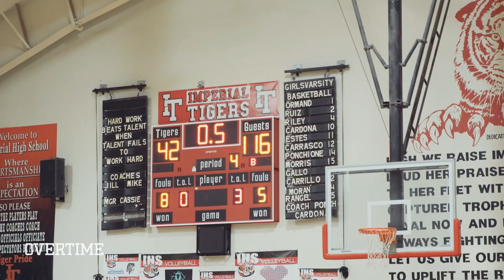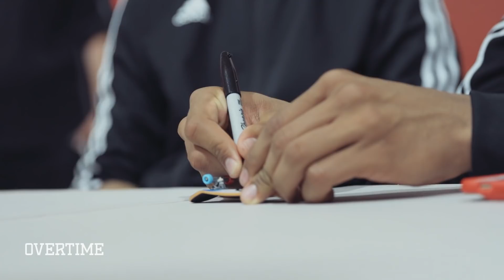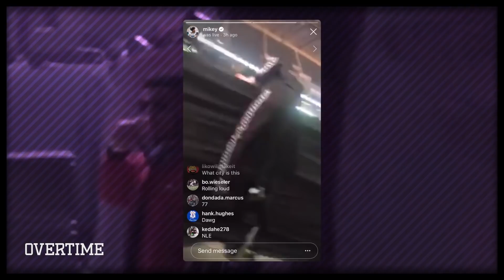"Imagine 4 Years From Now." Mikey Williams TURNS UP & DANCES With NLE Choppa After Scoring 77 😱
It's the 5th episode of FEAR NOTHING with Mikey Williams. Today, we got Mikey finishing up his 77 POINT GAME and everything that comes with that.

You don't score 77 and just go chill. He had to do press and sign autographs. It's pretty wild he's only 15 and doing all this. I still can't believe he dropped 77 lmao.

Mikey had another game that he obviously went crazy in, but he's got one thing on his mind ROLLING LOUD. My guy has been going so hard lately that he needed some time to chill.

Mikey is out to Rolling Loud with his boys and they about to TURN UP. He's tight with NLE Choppa so he's about to peep him along with Da Baby and a bunch of other artists. This bout to be lit. My guy getting after it and dancing nonstop.

They having a good time until security starts pressing him when Choppa tells him to hop on stage. WTF IS GOOD RIGHT NOW.

This the last episode of Fear Nothing for a little bit. We got a lot more coming soon!!